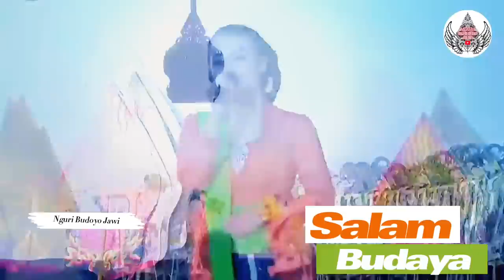Ter-Masda-Masda, Mega Kode Keras "Dede Bayi Kita". Limbukan Ki Yusuf Paling Kocak. Masdaga BLONG!